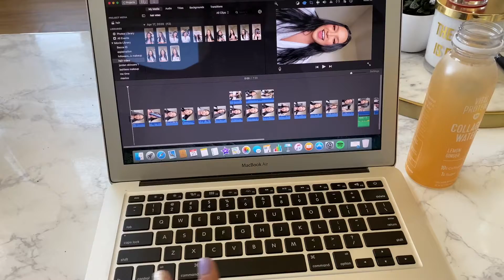Day in my Life- Quarantine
Hi everyone! Sharing A Day in My Life with you all during quarantine and the stay in place orders. Hope you enjoy! Also, thumbs up if you want to see more videos like this